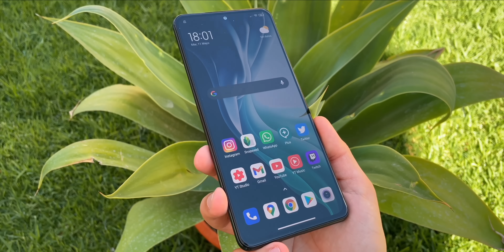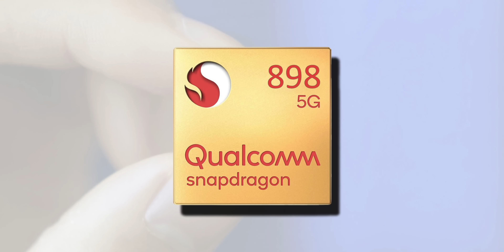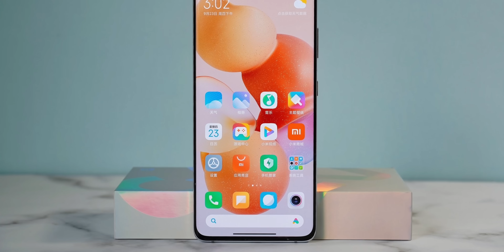El NUEVO Xiaomi (Mi) 12i es un MONSTRUO 🤯 La BESTIA del 2022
¿Necesitas una funda para tu smartphones y quieres las mejores?
No te pierdas lo nuevo de RhinoShield y con ofertas especiales con este enlace!!

El Xiaomi 12i en Español es el mejor Xiaomi que llegará en 2022, la fecha de lanzamiento Xiaomi Mi 12i comprar Xiaomi Mi 12, si quieres saberlo todo, este es tu vídeo

Categoría: Smartphones, Electrónica de consumo, Xiaomi, 12i y Teléfonos Inteligentes